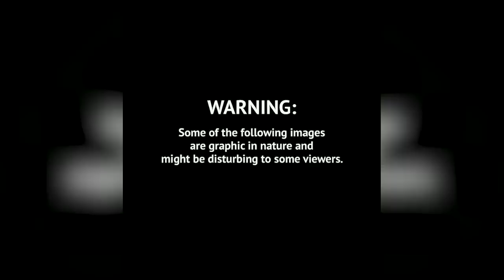Watch: Shocking videos from Kabul Airport as desperate civilians try to flee Afghanistan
Chaos at Kabul airport as people make desperate attempts to flee the war-torn nation of Afghanistan. Many shocking videos surfaced amidst the crisis. Watch